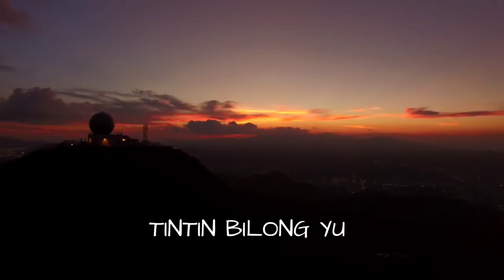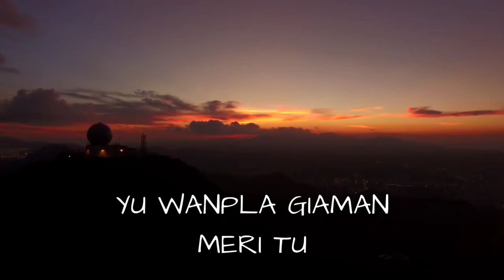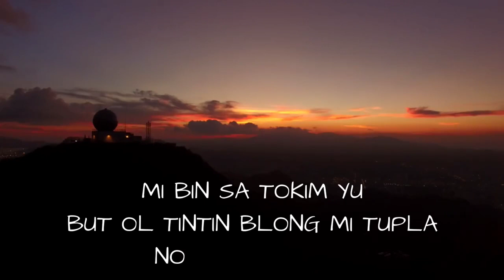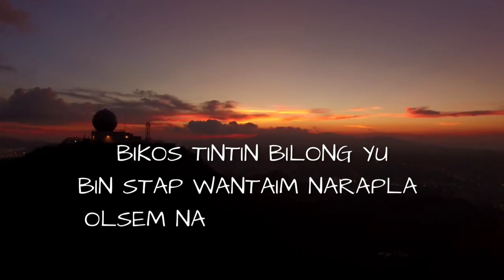Jnr Vigi - Eh Vivi (Pidgin Translation) by Edwin Ox